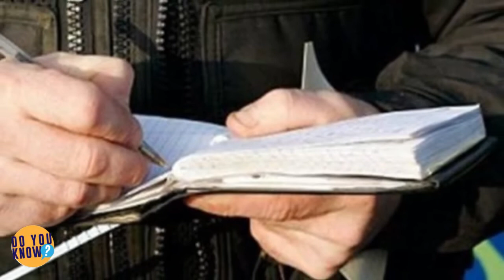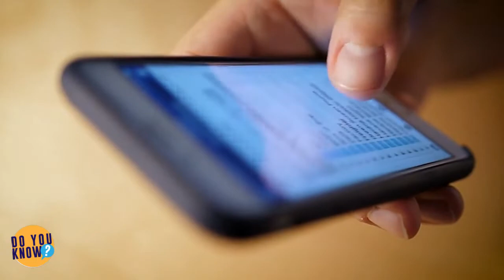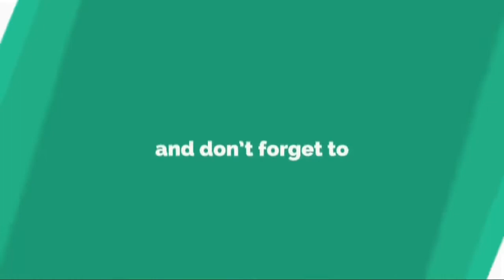Cop Waits At Overgrown Yard, Then Asks For Favor